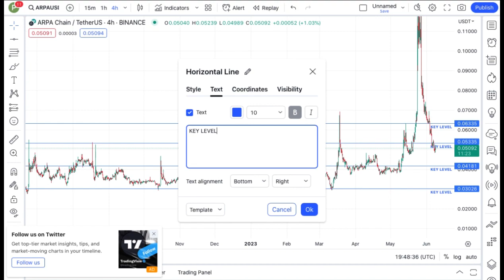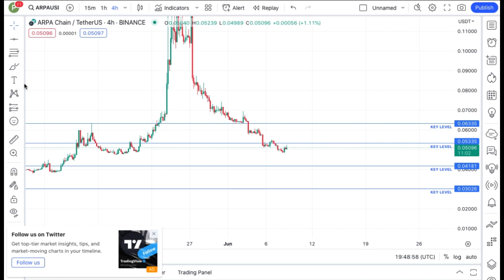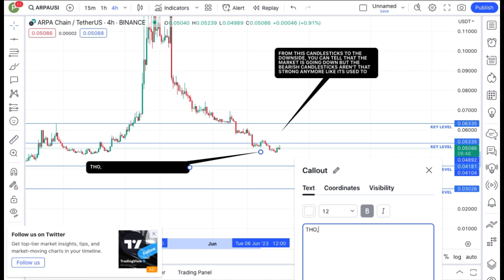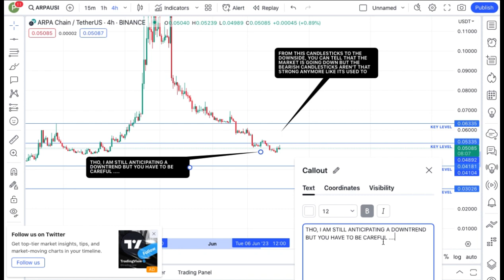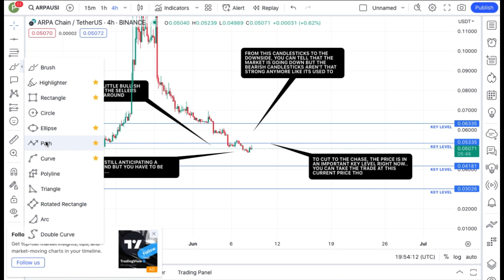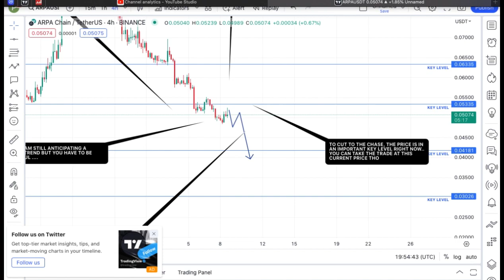REVEALING ARPA CHAIN COIN TECHNICAL DAILY PRICE PREDICTION || ARPA CRYPTO NEWS UPDATE LIVE!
In this video, I talk about ARPA CHAIN coin, Arpa Coin.